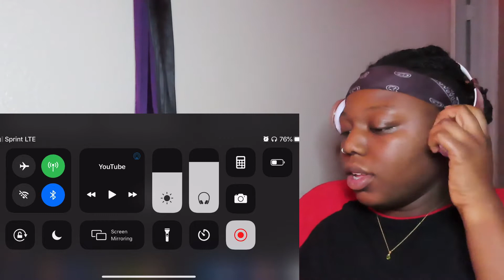Motivational Instinct x Powerful Speech “I ALMOST QUIT” This Speech Will Make You Cry | REACTION